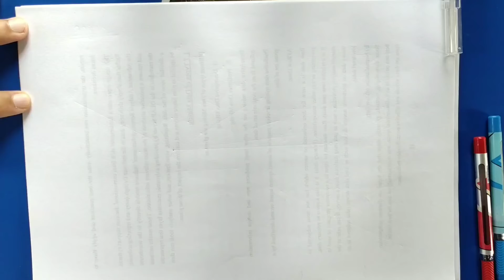Ex-11.1 Q-1 | Chapter 11 | NCERT | Class 10th Math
MATH समझ आने की Full Guarantee.

Ex-11.1 Q-1 Chapter 11 NCERT Class 10th CBSE/ICSE/HBSE All State Board Easy Method By Deepak Antil Sir

Class 12th Class 10th  both class ka solution is channel p millega